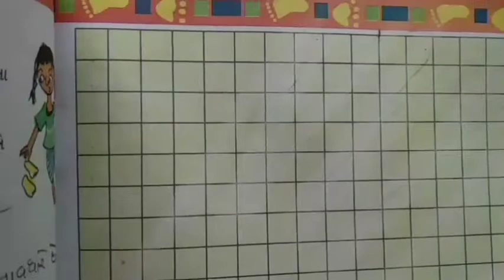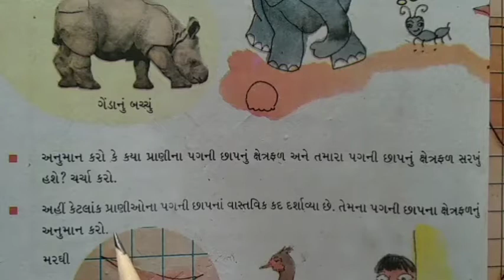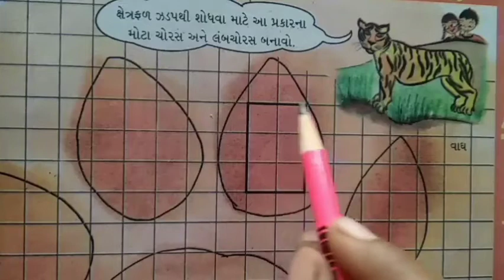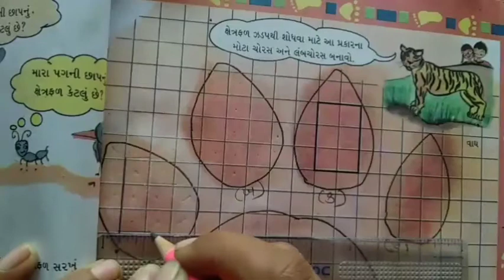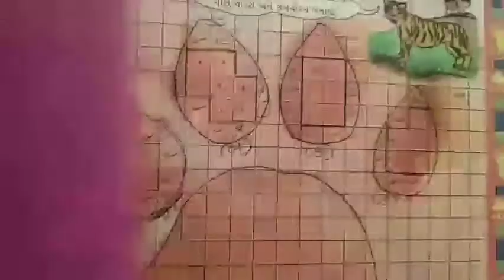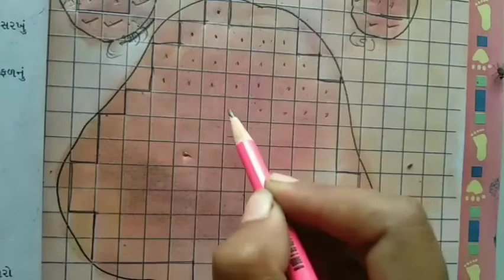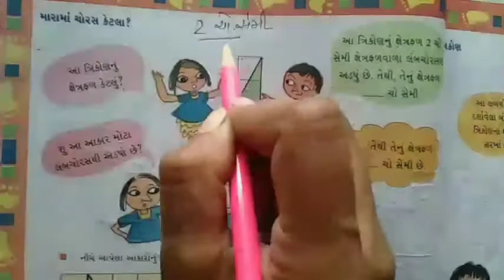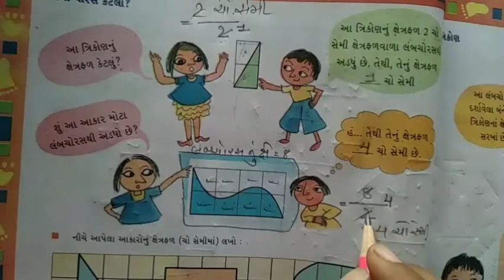ધોરણ-૫, ગણિત, ch-3, ભાગ-૪